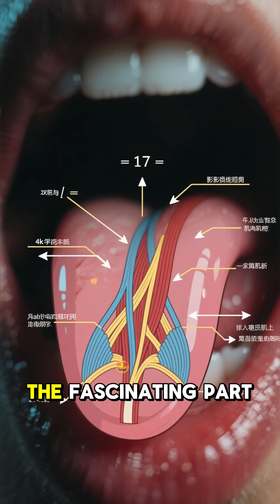The Tongue, the Strongest Muscle in Relation to its Size